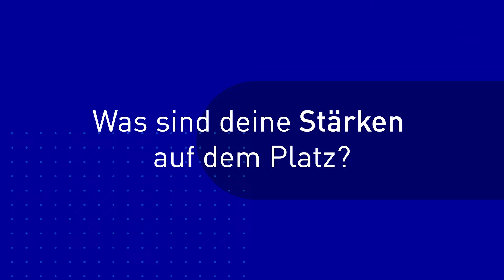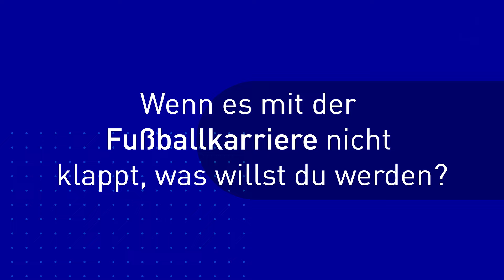EnBW-Oberliga Spielerportraits: B-Juniorinnen TSV Crailsheim 2023/24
Im Video: Mara Bindewald, Zoe Bunk, Majlinda Demiri, Jana Dill, Giuliana Franzosi, Charlotte Giehl, Celine Gückelhorn, Maxin Kohnle, Carolin Kraft, Jana Kreissl, Aileen Ries, Yaren Sezgin, Paula Spieler, Laura Marie Walter, Zülal Yalcin, Beril Yasmin Yilmaz